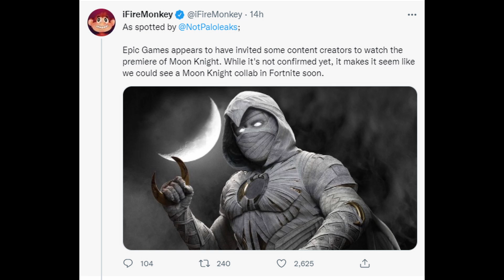Leaked Fortnite x Moon Knight??